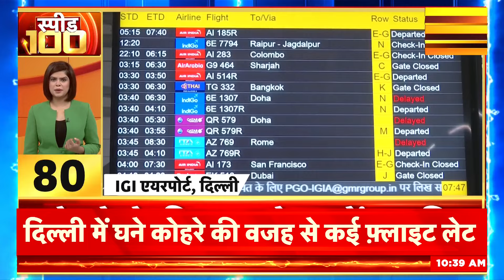Delhi News : Indigo की Flight में बवाल, दौड़कर आया और Pilot को दे मारा मुक्का | News 18 India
A case of assault with the pilot of Indigo plane has come to light. A passenger was upset with the delay in taking off. After which the passenger had an altercation with the pilot and the matter escalated into a scuffle. According to the information, the flight was getting delayed due to dense fog in Delhi. However, Delhi Police assured action against the accused.

इंडिगो के विमान के पायलट के साथ मारपीट का मामला सामने आया है। उड़ान भरने में देरी से एक यात्री परेशान हो गया था। जिसके बाद यात्री की पायलट से कहासुनी हो गई और मामला धक्का मुक्की तक पहुंच गया। जानकारी के मुताबिक़ दिल्ली में घने कोहरे की वजह से फ़्लाइट में देरी हो रही थी।हालांकि दिल्ली पुलिस ने आरोपी पर ऐक्शन का भरोसा दिया।